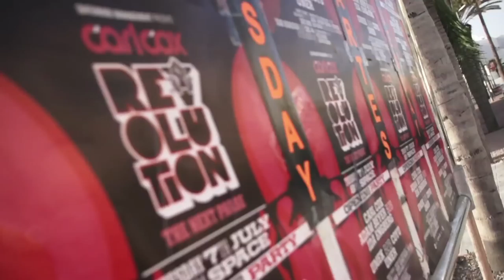burn Residency 2015 – Head mentor & electronic music legend Carl Cox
burn Residency welcomes 20 finalists from all over the world to Ibiza to be mentored by living legend of electronic music, Carl Cox. Here they're put through their paces during an intense 10-day bootcamp and given a real opportunity of a lifetime.

In webisode 2, the spotlight focuses on Carl Cox, a living legend of electronic music and partying in Ibiza.

and see who won the 100,000€ investment into their career, a recording contract, as well as a residency in Ibiza.